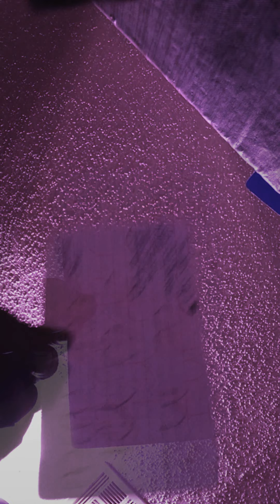📉 THIS IS WHATS HIDDEN☄ messages 🧾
🖼 Picture this Matrix going Like this here but Don't 🚫 Be Blinded To The Spiritual aspects.

🏫 It's a whole lot of Messages throughout your day 2 day routine. Whether you're on a ShitBrickRoad 🛣 or Your Destined DivinePath. Synchronicity through numbers, deja vu, SpirituallyGuided tarotreadings angelmessages ANCESTORMESSAGES 🎶 OR even that song that coincides with your Thoughts and what's unraveling in Your Personal Realm of being. Keys 🔑 🎹 🗝

🙏🏿 Prayer is Needed.

☮ StayPositive and More Importantly StaySafe 🛡 By Always going with that gut INSTINCT, THAT 1ST MIND 👁
   It'll Never Lead You Wrong.

💌 THANKS FOR SUPPORTING THE CHANNEL & I APPRECIATE ALL OF YOU WHO LISTEN 👂🏾

🌬 This is a CollectiveReading so all may not be relatable to Your Life's Circumstances or Timeline. Keep in mind it can very well be someone you're closely involved with.

💝 Personal Reading Are Available Upon Request 🎴

       👑 TaureanGoddess 👑